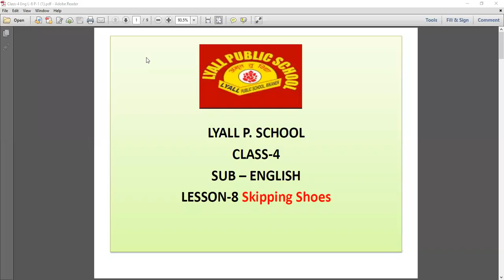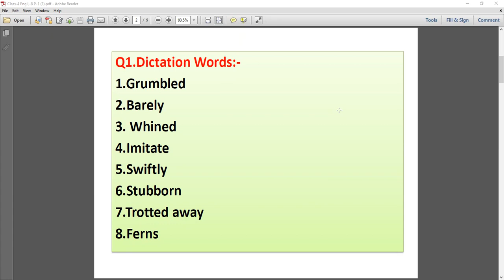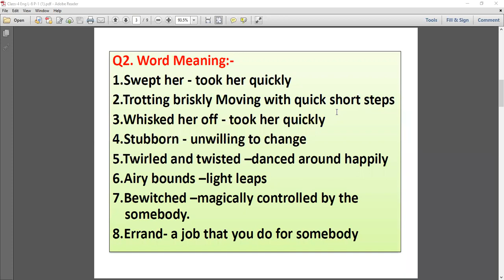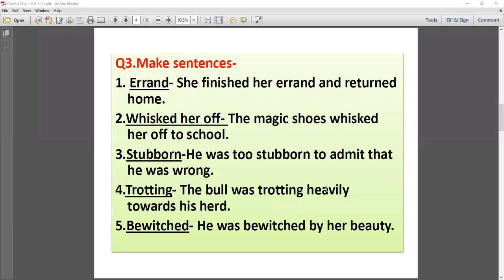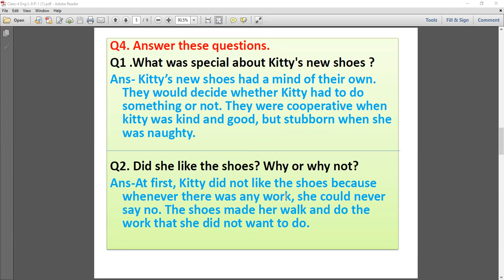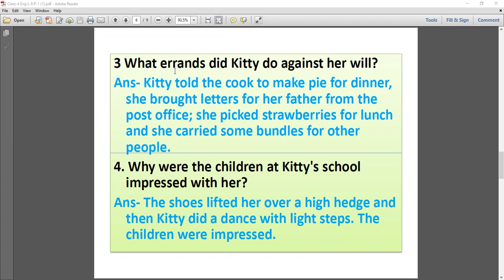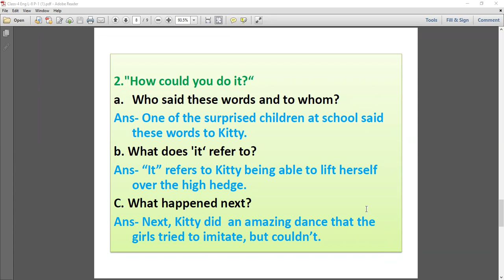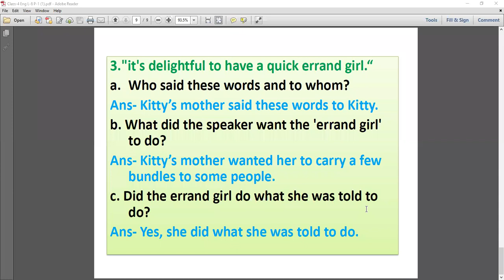Class - IV - English - Online Class 14-12-2021 by Rashmi Ma'am (LPS)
Skipping shoes ( Chapter 8 ) - Part 2